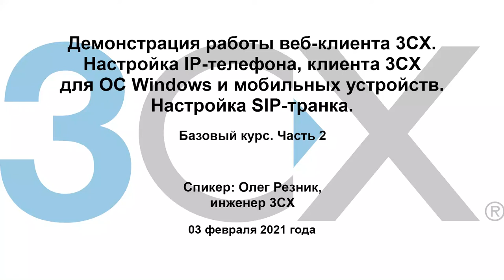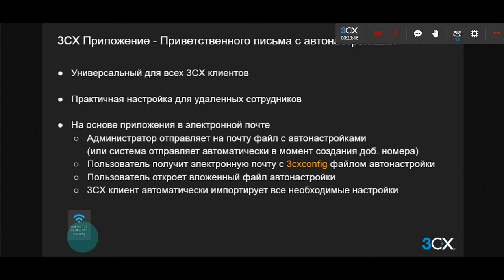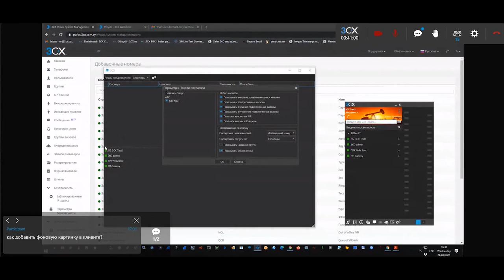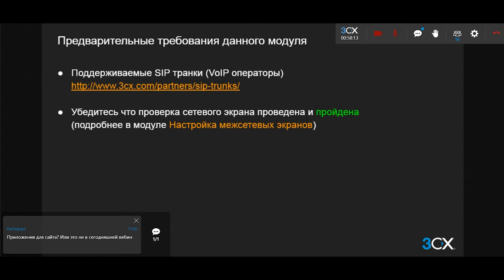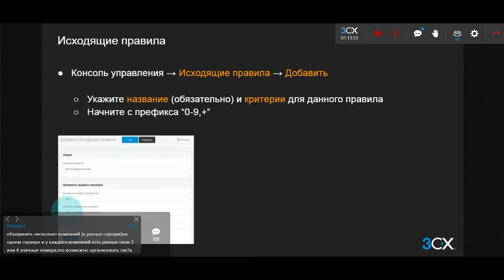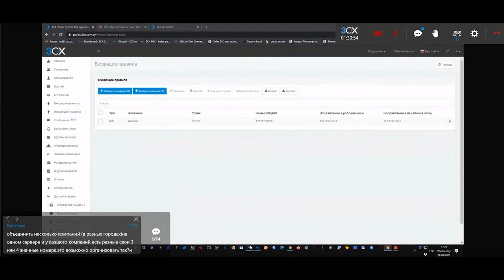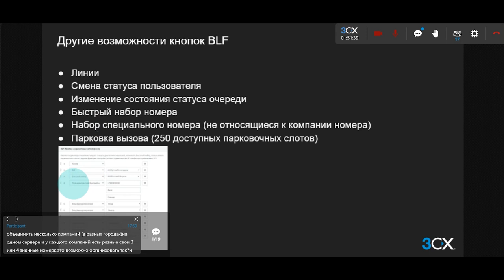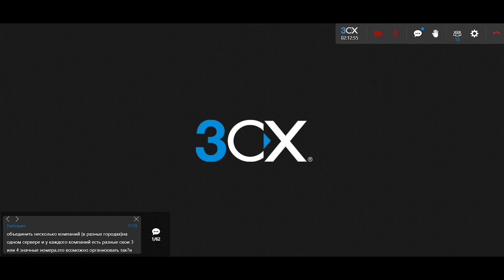3CX. Базовый курс. Настройка SIP-транка. Настройка клиента 3CX. Настройка IP-телефона.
Серия технических вебинаров, проводимых инженером 3CX Олегом Резником на русском языке, включает в себя программы базового, подготовительного и расширенного курсов по настройке коммуникационной платформы 3CX. В данном вебинаре рассмотрены такие темы, как демонстрация работы веб-клиента 3CX, настройка IP-телефона, клиента 3CX для ОС Windows и мобильных устройств, настройка SIP-транка (базовый курс, часть 2).